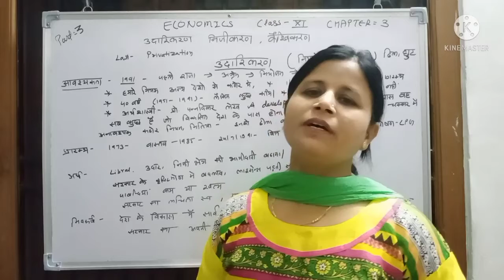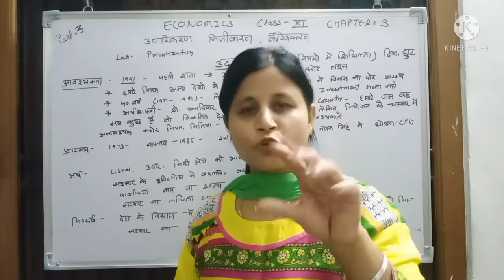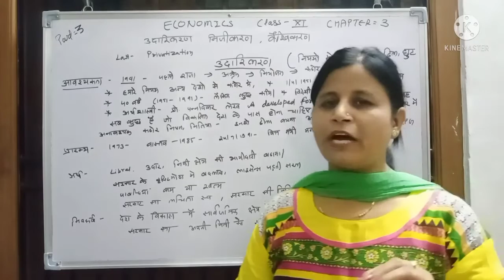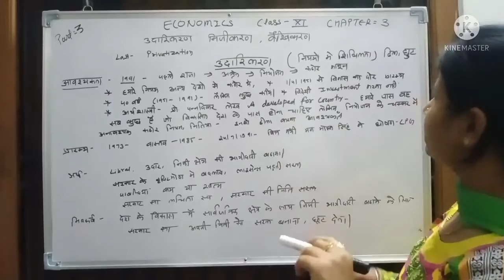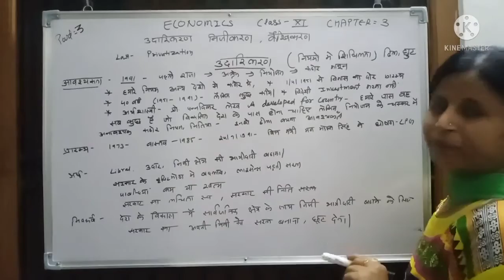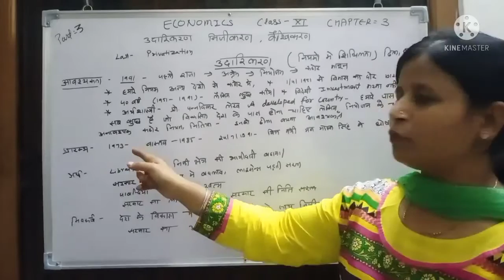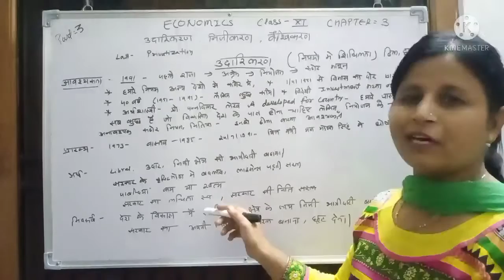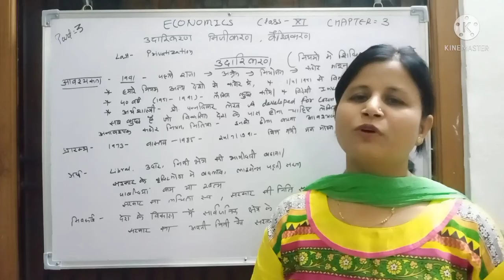11th अर्थशास्त्र, पाठ -3,भाग- 3,उदारीकरण ,by ममता जैन